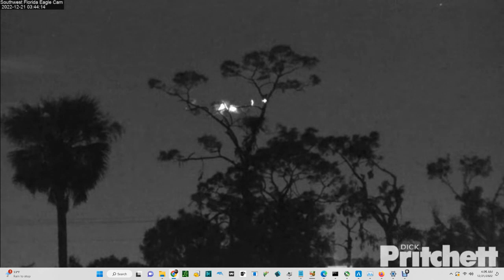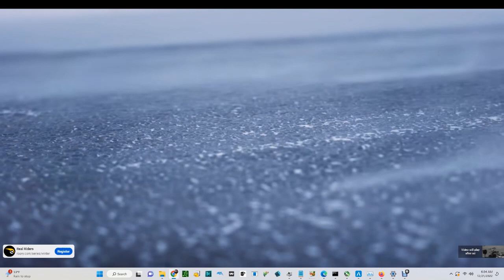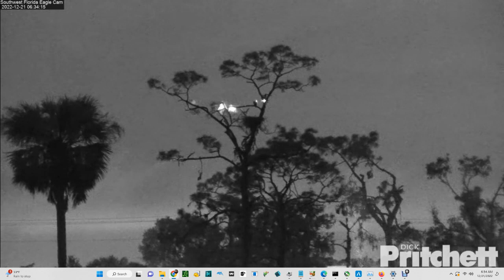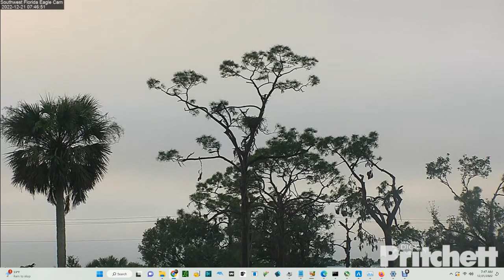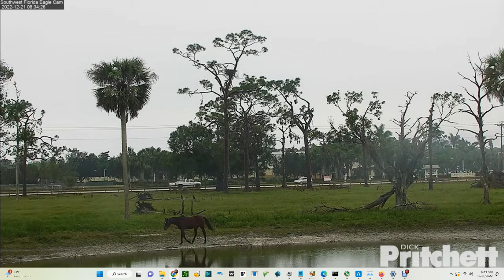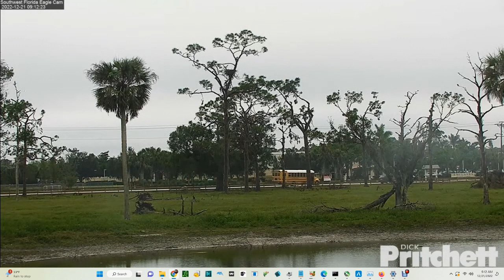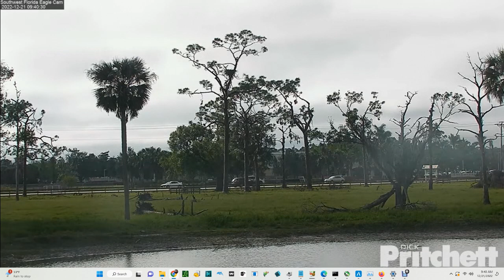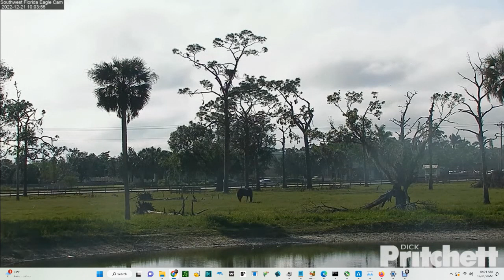SWFL Bald Eagles (Cam 3) 12/21/2022 00:04